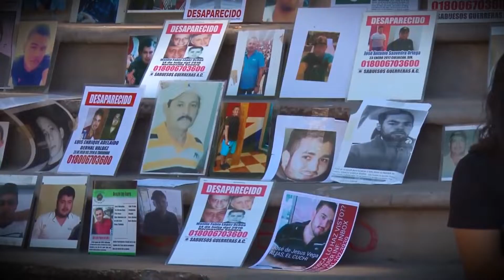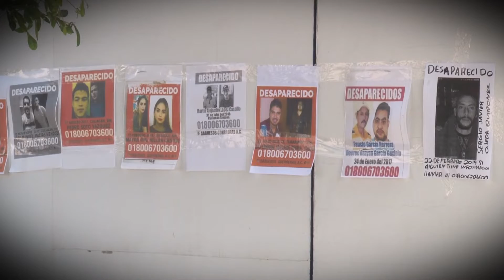"Hasta el día que me muera buscare a mi hijo", madre de Isauro lo busca desde hace 2 años